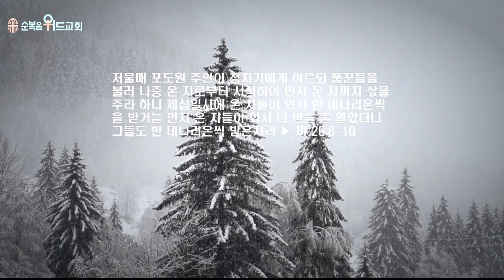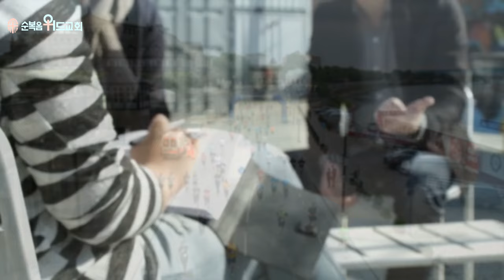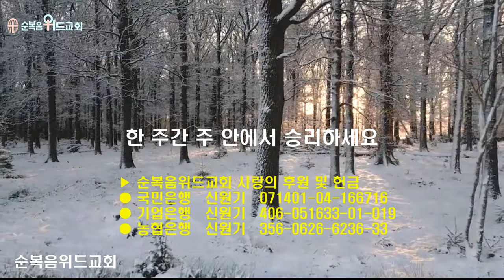순복음위드교회 2023년 12월 10일 주일예배 써머리 - 그대는 포기하지 마세요 ▶ 마 20:8~10